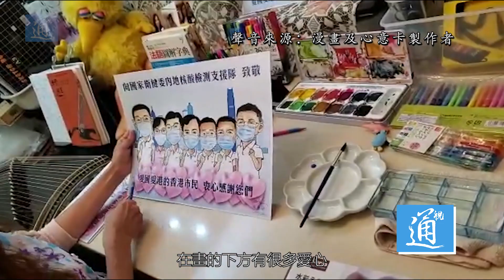香港市民手繪漫畫歡迎並感激內地支援隊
香港市民畫漫畫及製作心意卡，向內地赴港核酸檢測支援隊先遣隊員致敬。內地核酸檢測支援隊